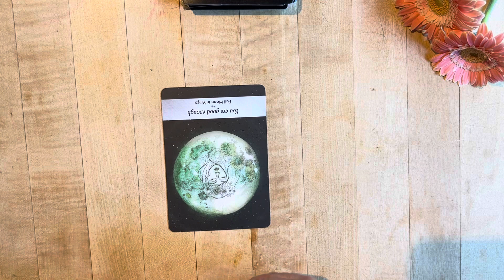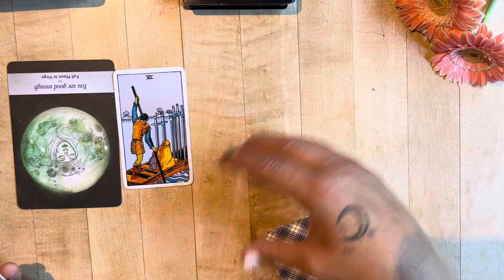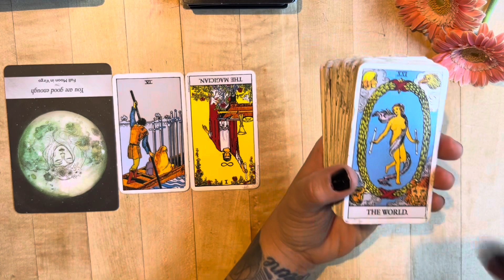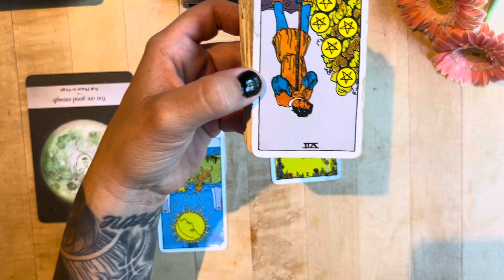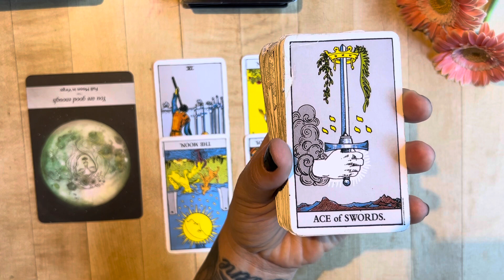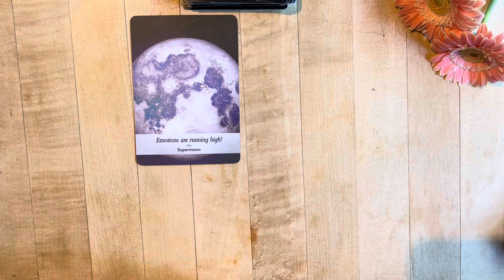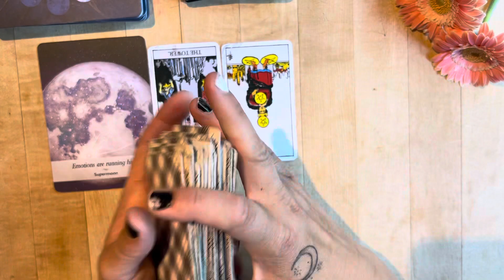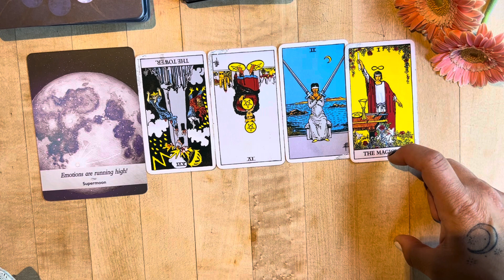Libra~Emotions are being manipulated my a gaslighting player! Spirit has this message ♎️♥️🙏🏻